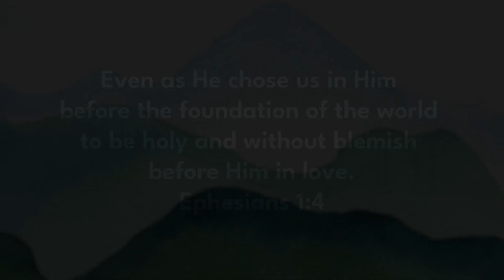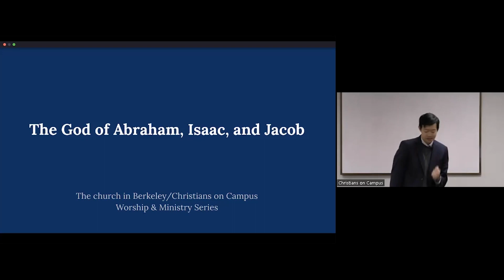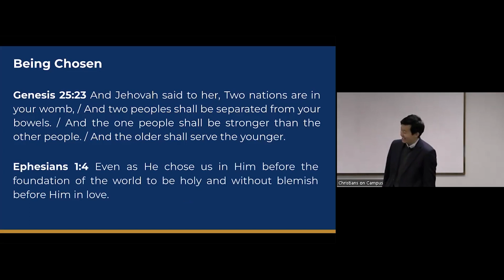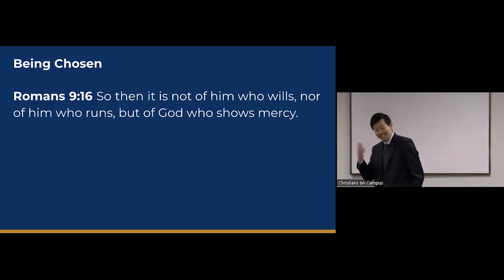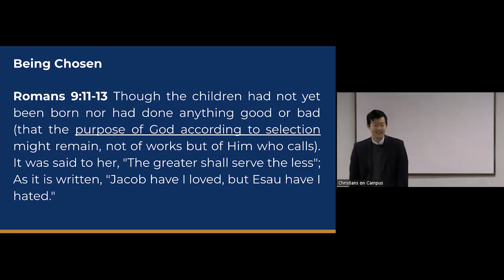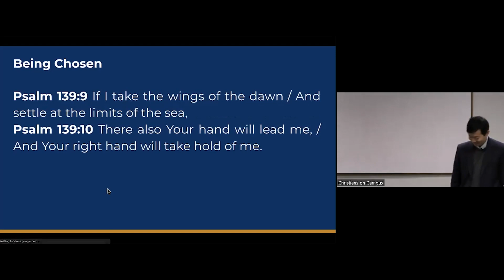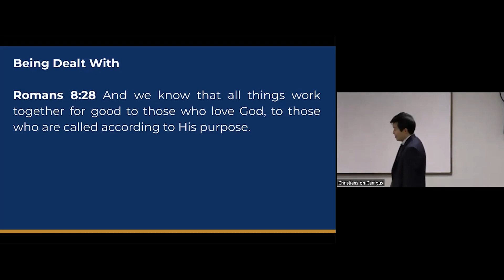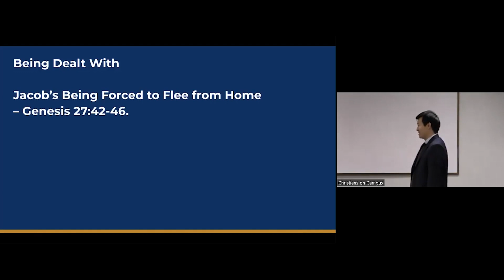15 The God of Jacob: Being Chosen & Being Dealt With